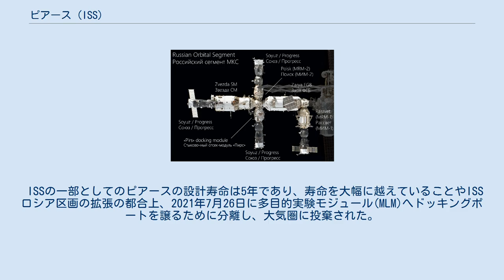ピアース (ISS)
SO1 "ピアース" ドッキング室 ピアース「「 Pirs 」」のドッキング位置。
写真下側で本体とソユーズをドッキングさせている。
 ピアース・ドッキング室(The Pirs docking compartment)は、国際宇宙ステーション（ISS）のロシアのモジュール。
ピアース（Пирс：ロシア語で「埠頭」を意味する）、またはスティカヴァチヌイ・オステク1（Стыковочный отсек：ロシア語で「ドッキング室」）、または英語の頭文字をとって「DC-1」、ロシア語の頭文字を取って「SO-1」とも呼ばれる。
 初期のISS計画で予定していた、ロシアの2つのドッキングモジュールのうちの1つで、2001年9月に打ち上げられた。
ISSの居住・生命維持モジュールであるズヴェズダにドッキングして、エアロック・補給船のドッキングポートとして活用されてきた。
 2021年7月26日、多目的実験モジュール（MLM）ナウカ（Nauka）へドッキングポートを譲るため、無人宇宙補給機プログレスMS-16と共に大気圏に投棄され、20年にわたる長期の任務を終えた。
 ピアース内の第10次長期滞在チーム RKKエネルギアにて整備中のピアース ピアースには2つの主要な機能がある。
ひとつはISSへの宇宙船や貨物船のためのドッキング装置であり、もうひとつは2人のISS宇宙飛行士がロシアのオーラン宇宙服を着て宇宙遊泳のために出入りするエアロックである。
アメリカ区画のエアロックであるクエストからでもオーラン宇宙服での出入りに対応しているが、ロシアが管理するモジュールに関して船外活動をおこなうときは、ピアースを利用して実施することが原則となっている。
 またピアースは、ドッキングしているプログレスM補給船の推進剤タンクから、ズヴェズダの推進システムかザーリャ機能的貨物ブロックへ推進剤を補給することができる。
また反対に、ズヴェズダとザーリャから、ドッキング中のプログレスの推進システムへ推進剤を補給することもできる。
 ピアースは、RKKエネルギアによって製造された。
ドッキング室は、ミール宇宙ステーションで使われたミールドッキングモジュールと少し似ており、ソユーズTMA宇宙船やプログレスM補給船とのドッキング装置を備えている。
 ピアースは2001年9月14日に、ISS組立ミッション4Rとして、ロシアのソユーズUロケットで打ち上げられ、プログレスM-SO1の推進モジュールを使用してズヴェズダサービスモジュールの底側（地球に面した）結合部に2001年9月16日にドッキングし、第3次長期滞在クルーが3回の船外活動で接続作業を行った。
 メディアを再生する ISS-65 ISS側から見たピアース分離動画 2001年にISSのロシア区画が再見直しされたとき、新たな計画からは「SO-2」（もうひとつのドッキングモジュール）がキャンセルされ、製造は中止された。
当初の計画では「SO-2」がISSに設置されると、ピアースは廃棄されて大気圏突入する予定だった。
しかし「SO-2」は資金不足のために製造中止され、計画から削除されたため、代わりにピアースが使われ続けることになった。
 なお、このDC-2（SO-2）はその後MRM-2と名称を変更し、2009年11月に打ち上げられて、ズヴェズダの上部に結合した。
多目的実験モジュール(MLM)には(有人対応用の)エアロック機能はないため、MRM-2がDC-1の機能を引き継ぐ。
 ISSの一部としてのピアースの設計寿命は5年であり、寿命を大幅に越えていることやISSロシア区画の拡張の都合上、2021年7月26日に多目的実験モジュール(MLM)へドッキングポートを譲るために分離し、大気圏に投棄された。